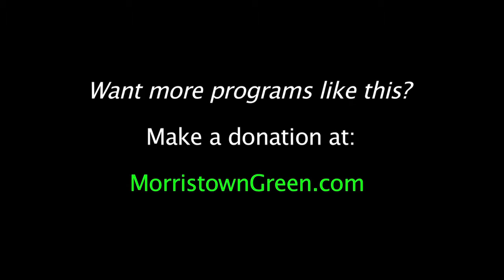The Christmas Singers: Silent Night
The Christmas Singers perform 'Silent Night' at the Morristown United Methodist Church, Dec. 20, 2018.  They are (from left): R. Wayne Walters, Patricia Ruggles. Elena T. Bird and Robert Long, accompanied by Sarah A. Michal on vocals and Jennifer Yang on piano. Video by Kevin Coughlin for MorristownGreen.com